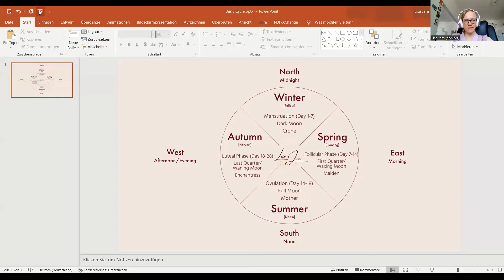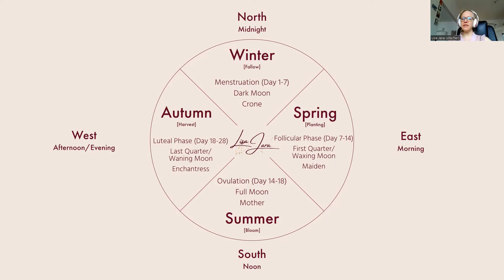Cycle Charting - How to build a loving and supportive relationship with your body!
If you want free support in your personal cycle (menstrual or moon cycle) and attune to a more cyclical and empowered way of living, sign up for Soul Mail, my weekly-ish letters where you’ll receive gentle reminders of the different phases and how to move through them more easefully:

The simplest way to chart your cycle and start getting attuned to what’s going on inside of you, is by keeping track of the Day of your cycle, the date, the inner season or phase you’re in and three words that express how you are on that day.

Here is an example: Today I’m on my Day 20, in my inner autumn / luteal phase and my three words are eager, driven and vulnerable.

That’s it, that’s all you need to do to start charting your cycle.

From here, you follow this process for a few cycles/months (I recommend at least three), and then you can start looking for patterns. Place the cycle charts next to each other and see if there are phases where you used similar words, words that expressed a similar quality or mood.

I would love to hear from you about your experiences and you can of course reach out any time if you’ve got questions!

Hi, I'm Lisa and I support women and menstruators through challenging life transitions, so they can make confident choices and enjoy their life again!

🔔 And if you want to receive notification when I release a new video, activate the bell!